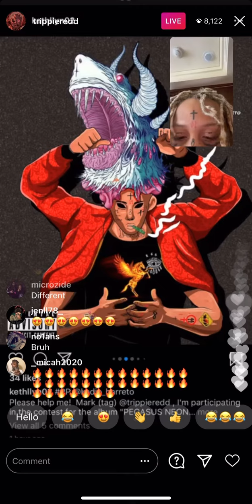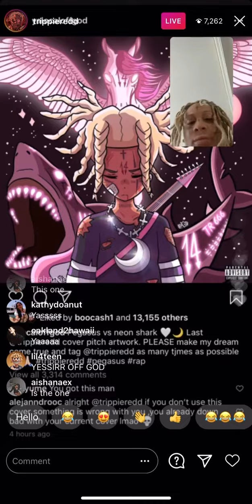Trippie Redd shows the artworks for "Pegasus" album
Trippie Redd goes live on IG and shows all the possible artworks for his new album called "Pegasus" (5 November 2020).